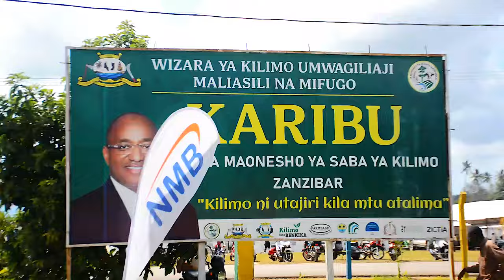MOTO-MKUU WA WILAYA NA MASHEHA KIZIMBANI ZANZIBAR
MASHEHA KUWASHAJIHISHA WANANCHI KUTEMBELEA MAONYESHO

Masheha wa Wilaya ya Magharibi A na Magharibi B wametakiwa kuitumia fursa ya maonyesho ya Saba ya Wakulima nane nane katika kupata elimu mbali mbali ya kilimo na mambo mengine ili na wao kwenda kutoa elimu hiyo kwa jamii  ya shehia wanazoziongoza.
Wito huo umetolewa na Mkuu wa Wilaya ya Magharibi B ambae pia ni kaimu Mkuu wa Wilaya ya Magharibi A Hamida Mussa Khamis wakati wa ziara ya masheha kutembelea mabanda ya taasisi mbali mbali katika maonyesho ya ya Saba ya Wakulima nane nane yanayoendelea katika viwanja vya kizimbani Wilaya ya Magharibi A .
Amesema masheha kupita ziara hiyo wanawajibu wa kwenda kuwashajihisha wananchi katika maeneo yao kuja kutembelea ili waweze kuona mambo mbali mbali ambayo yanaweza kuwapatia fursa haswa vijana kuweza kujiajiri.
Waakitoa maelekezo kwa masheha hao baadhi ya wawakilishi kutoka katika taasisi mbali mbali Asha Mohammed na Ali Mshenga wameelezea juu njia sahihi za kilimo ambacho kitawapatia tija pamoja na mbolea sahihi ambazo zitaweza kurutubisha mazao na kuweza kupata masoko .
Baadhi ya Masheha walioshiriki kujifunza kupitia maonyesho hayo  wamesema wameweza kujifunza mambo mbali mbali hususani katika sekta ya kilimo na kuahidi kwenda kushajihisha wananchi kwenda kupata elimu katika maonyesho hayo
Maonyesho  hayo ya Saba ya Wakulima nane nane yamefunguliwa Agosti 03 na Rais wa Zanzibar na Mwenyekiti wa Baraza la Mapinduzi Dkt Hussein Ali Mwinyi na yanatarajiwa kufungwa tarehe Agost 14 Kauli mbiu ya Maaonesho hayo “Kilimo ni utajiri kila mtu atalima”